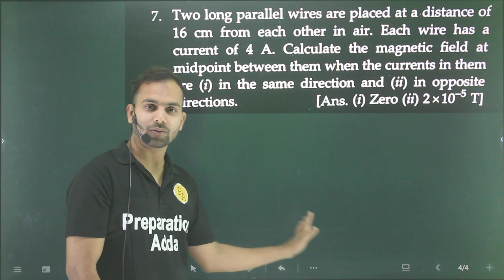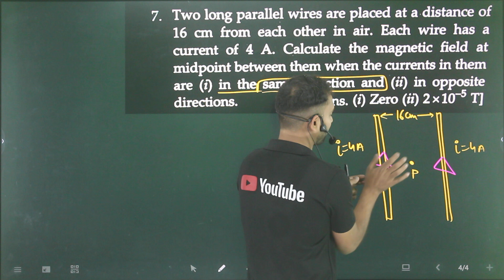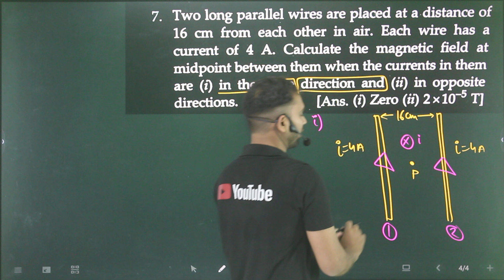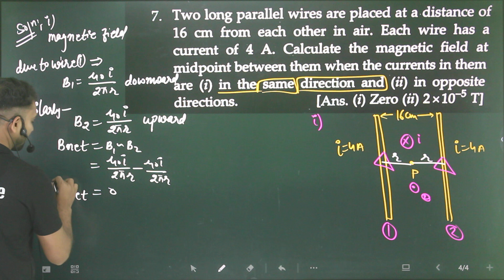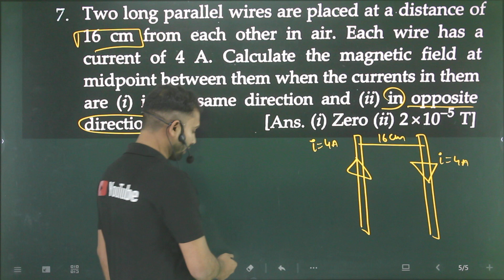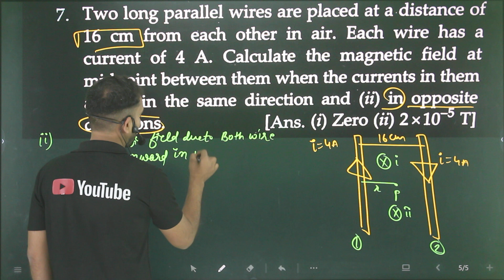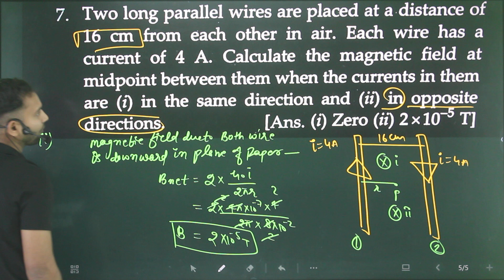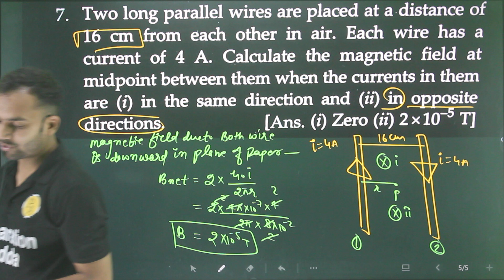Pfp-7 magnetic field of straight conductor/two long parallel wires are placed at a distance of 16cm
two long parallel wires are placed at a distance of 16 cm from each other in air each wire has a current of 4 ampere calculate the magnetic field at midpoint between them when the current in them are in same direction and in opposite direction
two-long-straight-wires-are-parallel-and-carry-current-in